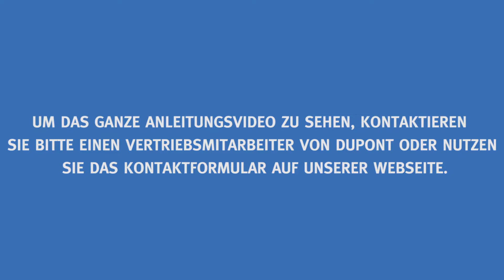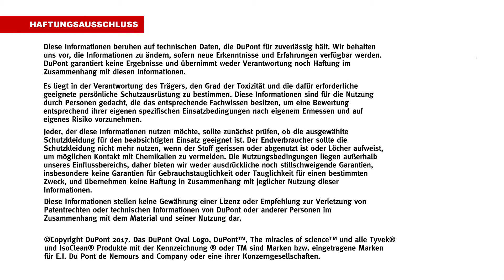GMP-konformes Verfahren zum Anlegen von Tyvek® IsoClean® Schutzkleidung und Zubehörprodukten